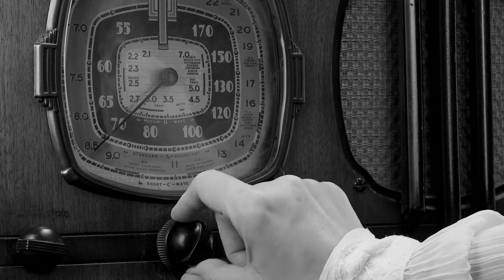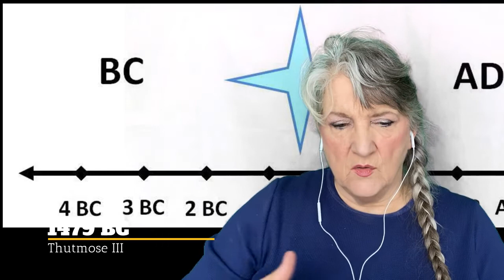This Day in History April 24 (2022)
Chronology, Thutmose III, this day in history, April 24.

Vicki Bowers
1008 Roberts Cut Off Road
Unit 10045